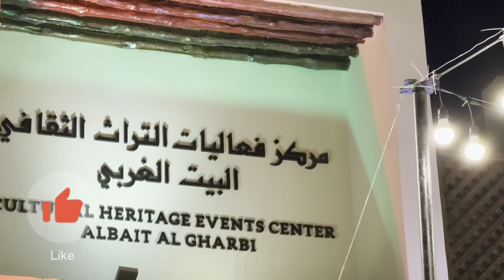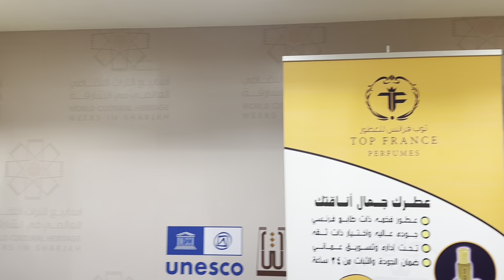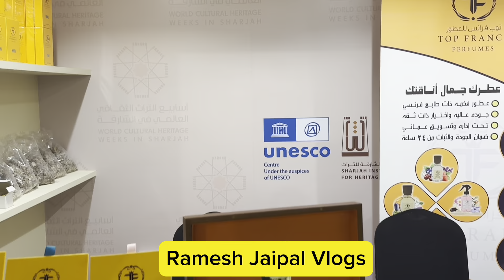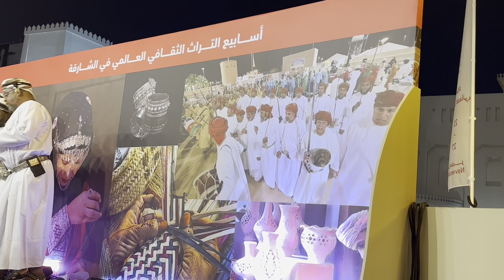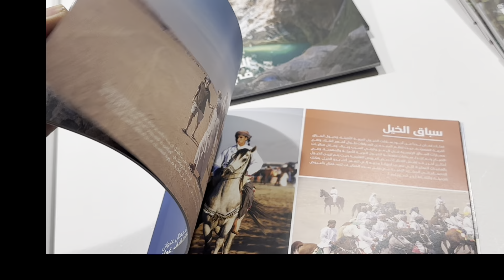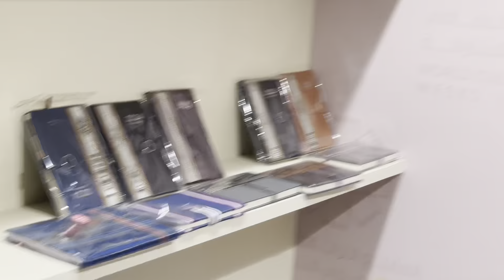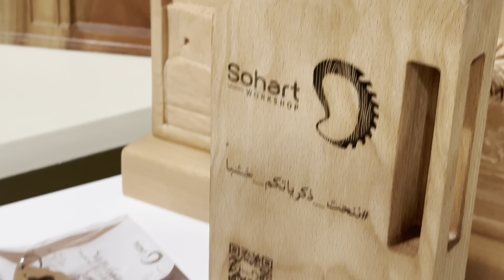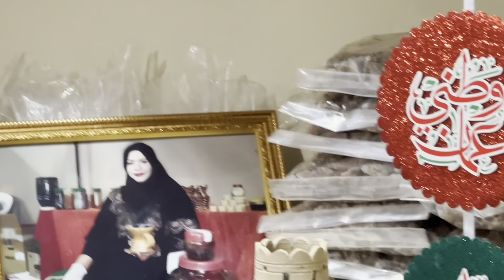World Cultural Weeks 2023| World Cultural Heritage Weeks in Sharjah| Dubai 2023|UNESCO Heritage Week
World Cultural Heritage Weeks in Sharjah| Dubai 2023,
Joint files at UNESCO between UAE and Oman
Sharjah24: The Omani Heritage Week was launched on Thursday at the Cultural Heritage Events Center “The Western House”, in the Heart of Sharjah.
Dr. Abdulaziz Al Musallam, Head of the Sharjah Institute for Heritage, explained that the event is distinguished by its diversity in displaying the crafts, folklore, and performing arts that characterise the Omani people.

The activities will continue until November 27 from 5 pm – 10 pm.

He added, “in exclusive statements to Sharjah 24”, that Omanis and Emiratis share several similar common heritage aspects, explaining that some joint files have already been registered in UNESCO between the two countries.